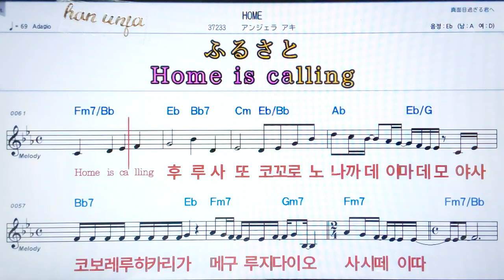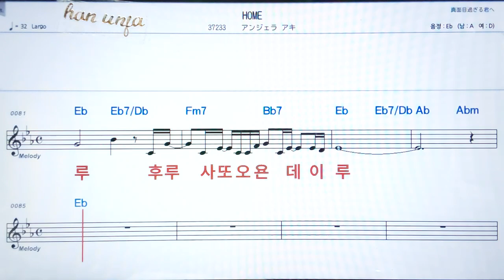💖Home/안제라아키 ✌カラオケ.日本の曲( 한글 발음)악보, 코드 ,Karaoke*카라오케 반주